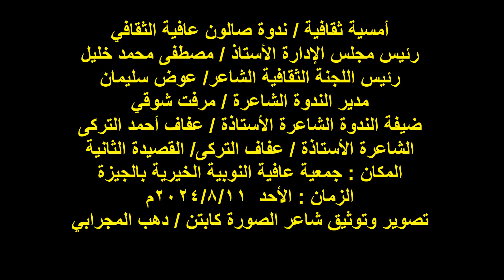صالون عافية الثقافي/الشاعرة/أ/عفاف التركي/القصيدة الثانية/الأحد11/8/2024/جمعية عافية النوبية بالجيزة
أمسية ثقافية / ندوة صالون عافية الثقافي
رئيس مجلس الإدارة الأستاذ / مصطفى محمد خليل
رئيس اللجنة الثقافية الشاعر/ عوض سليمان
مدير الندوة الشاعرة / مرفت شوقي
ضيفة الندوة الشاعرة الأستاذة / عفاف أحمد التركى
الشاعرة الأستاذة / عفاف التركى/ القصيدة الثانية
المكان : جمعية عافية النوبية الخيرية بالجيزة